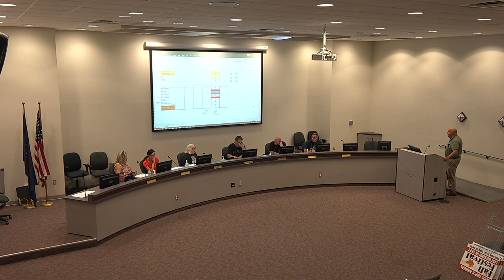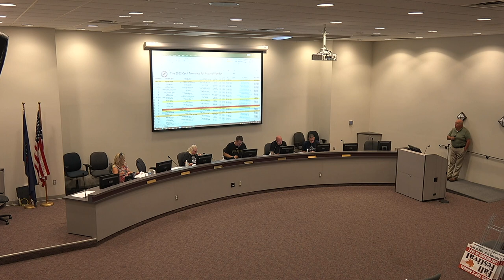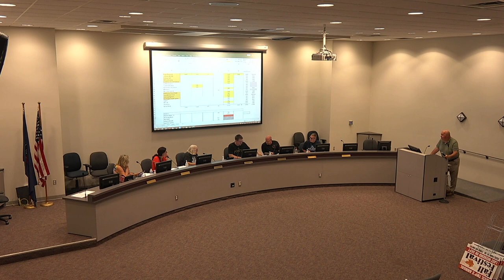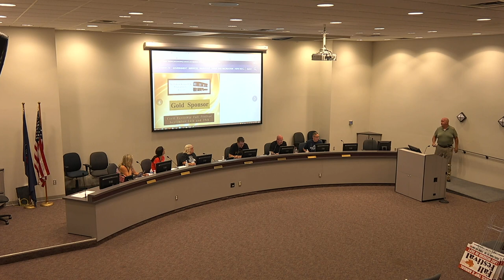Cecil Township Parks and Recreation Board Monthly Meeting - September 1, 2022